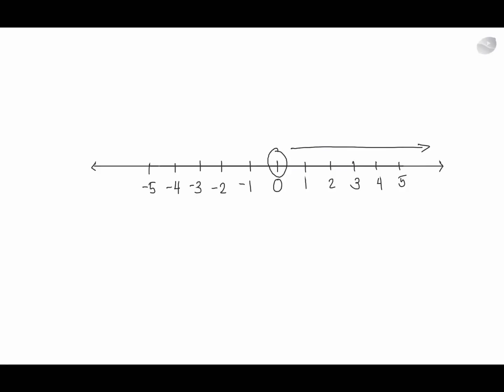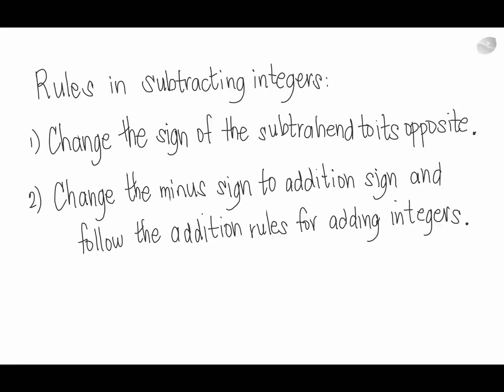Grade 7 - Subtraction of Integers (Tagalog/Filipino Math)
Hi guys, sa video na ito ay ituturo ko sa inyo kung paano magsubtract ng integers. Sana ay may matutunan kayo sa video na ito at maraming salamat sa panunuod. Enjoy!